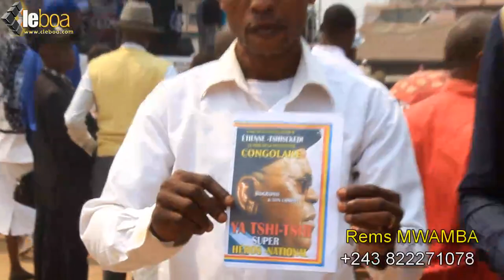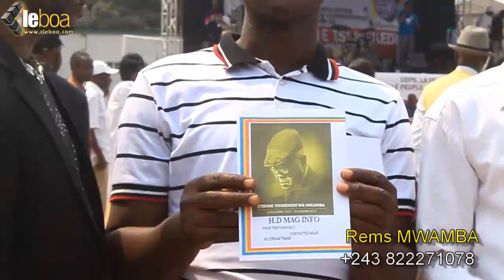MAMAN MARTHE na 40 jours ya ETIENNE TSHISEKEDI+batu ba yé ébélé pona ko sepelisa MAMA ya president